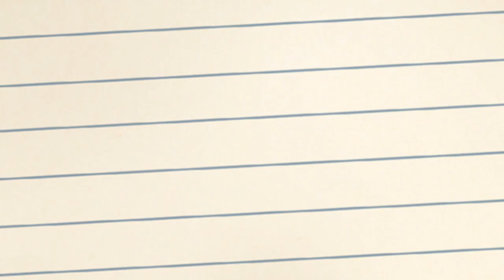Susan Stewart - My Life As A Step Mom (Part1)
Comedian/Author/Speaker, Susan Stewart, reflects on what life is like now as a step mom.